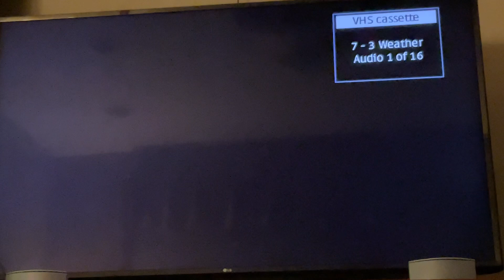Opening To The Thin Red Line 1999 VHS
Here’s the opening:
1. FBI Warning Screen
2. 20th Century Fox Home Entertainment Logo
3. Patton/The Longest Day/Tora! Tora! Tora! Trailer
4. Format Screen
5. 20th Century Fox Logo
6. Phoenix Pictures Logo
Printdates: 36th Week Of 1996 & 49th Week Of 1999